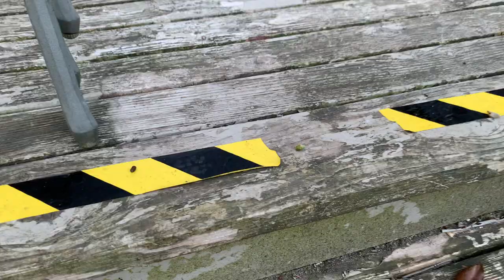Critter mealtime (breakfast) - 9 September 2023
Here I put breakfast out for the critters of the backyard this morning, Saturday 9 September 2023. Attendance in the video today included bunny rabbits, gray squirrels, chickarees (North American red squirrels), and a Steller's jay.

Filmed by me (Tanis Coralee Leonhardi) in Shoreline, Washington State, United States of America starting at 6:54 a.m. on Saturday 9 September 2023. Uploaded by me (Tanis Coralee Leonhardi) and premiered (published here on YouTube, Seattle time zone) 9 September 2023.